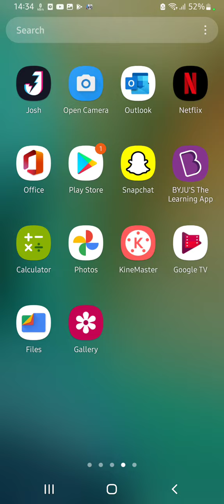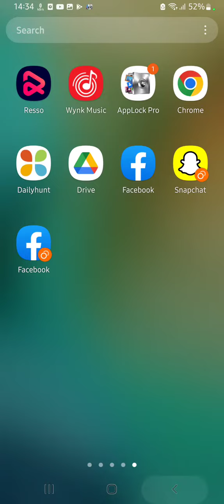Apps Unlock Kaise Karen, How To Apps Unlock In Samsung Galaxy M13, Applock In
Apps Unlock Kaise Karen, How To Apps Unlock In Samsung Galaxy M13, Applock In Samsung Galaxy M13, Applock Remove Kaise Karen,